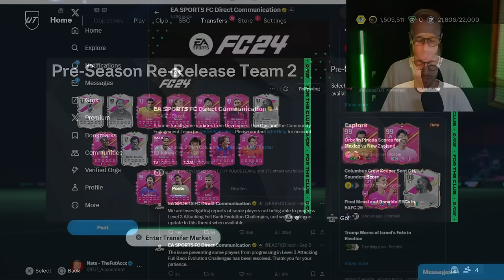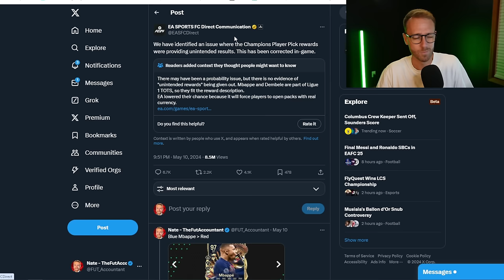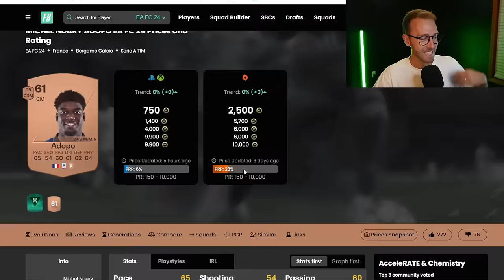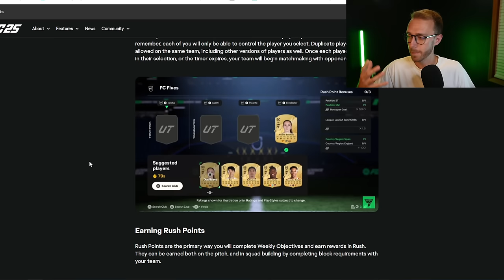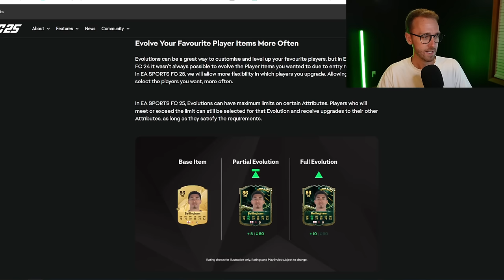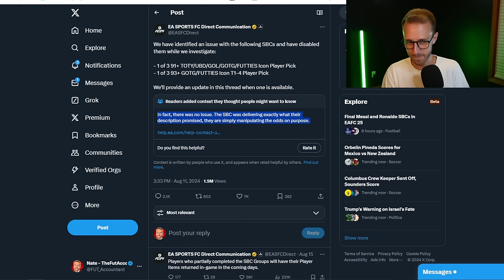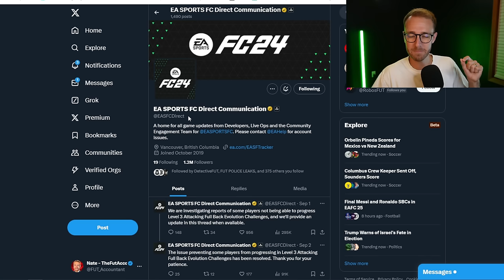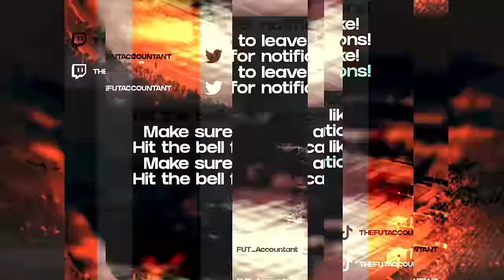EA Mistakes that WORRY ME for FC 25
EA mistakes keep on coming, there's defo more coming to FC 25, so we might as well prepare.